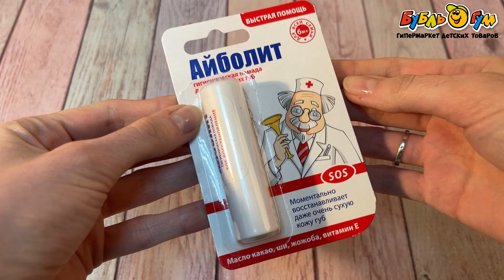Помада гигиеническая Айболит с витамином Е маслом какао-ши-жожоба